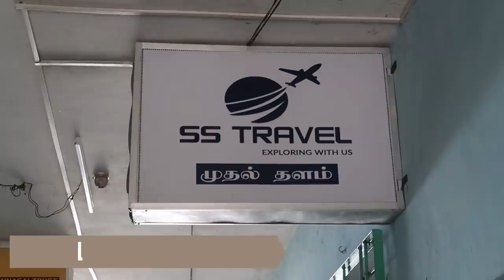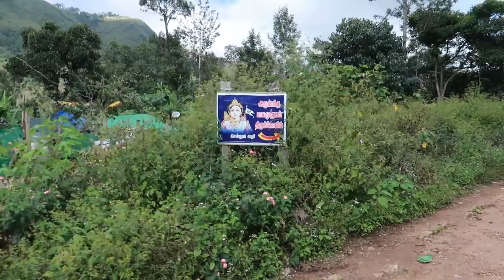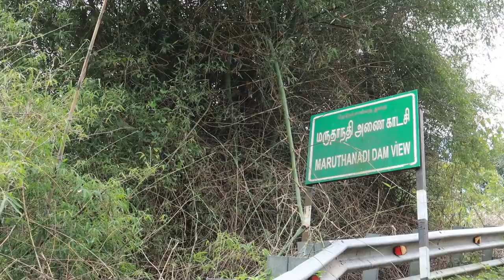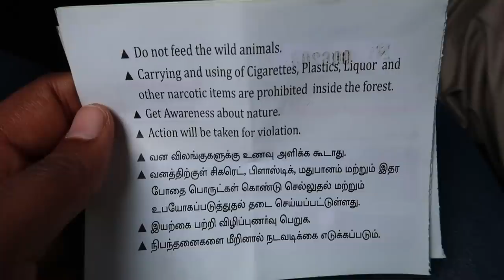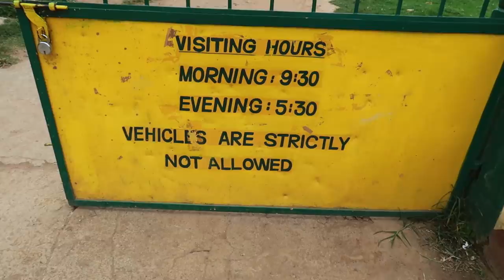KODAIKANAL TOURIST PLACES | Mannavanur Lake | Tamil Travel Vlog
This video is all about my trip to Kodaikanal through SS Travel, where I explored the tourist places of Kodaikanal like Silent valley, Berijam lake, Mannavanur lake and much more. In this video, You can get all the tourist information about places that I visited in Kodaikanal. Mannavanur Lake is one of the must-visit places in Kodaikanal.

1. Canon G7X Mark 2
2. Manfrotto Mini Tripod
3. Seagate Expansion 1.5 TB
4. Adofys Gorilla Mini Tripod
5. Gigza Hard Drive Case
6. Rode Video Microphone
7. GoPro Hero 7
8. Adofys Flexible Gorillapod Tripod
9. San Disk Cruzer Blade 128GB
10. Boya Microphone
11. Boat BassHeads Headphone
12. Poco F1 (6GB+64GB)
13. HP 15 Intel Core 8th Generation